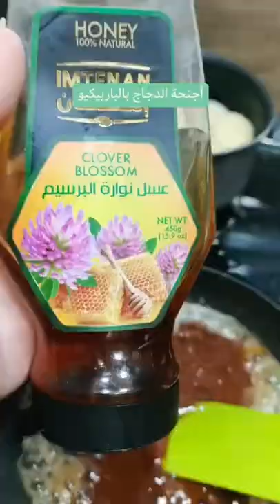barbecue chicken wings recipes